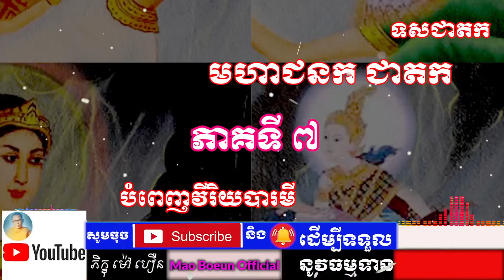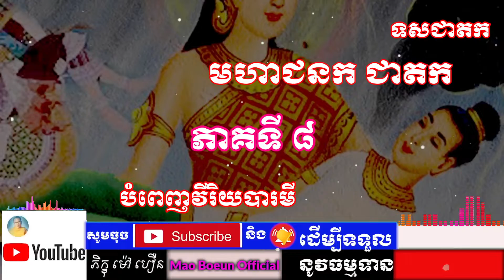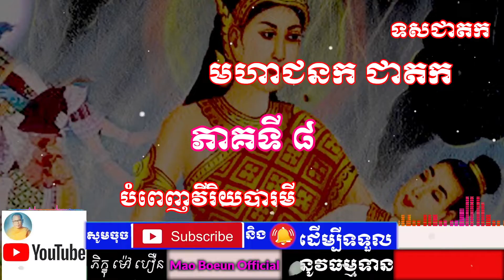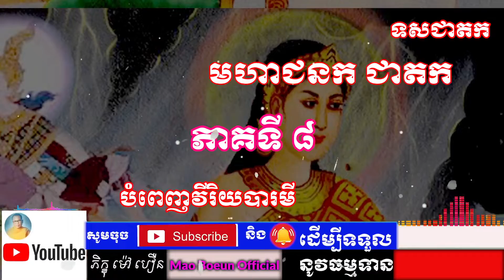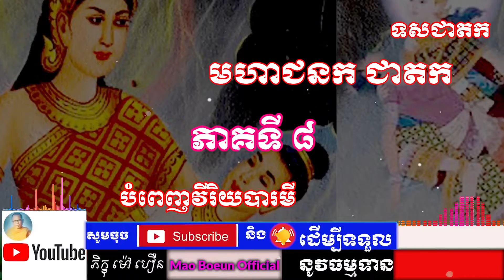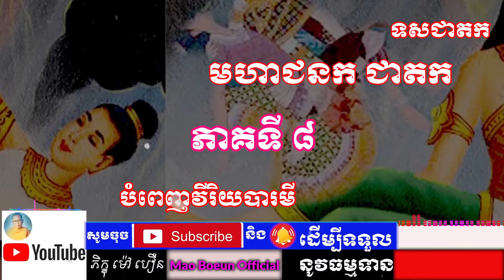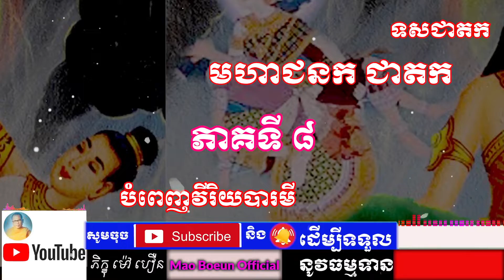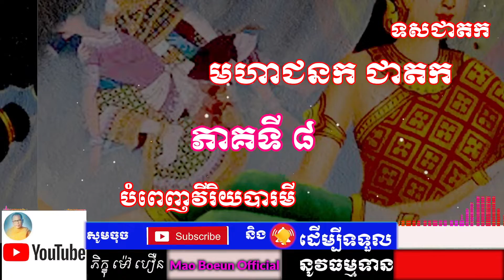រឿងមហាជនក ភាគទី ៨ I ភិក្ខុយន្តធម្មោ ម៉ៅ បឿន I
សូមថ្វាយបង្គំ ចំពោះព្រះថេរានុត្ថេរៈ គ្រប់ព្រះអង្ក និងចំរើនពរដល់ពុទ្ធបរិស័ទក្នុងខ្សែវីដីអូនេះ សិក្សាអំពីរឿងមហាជនក ភាគទី ៨  I ភិក្ខុយន្តធម្មោ ម៉ៅ បឿន I
🙏លោកម្ចាស់និងញាតិញោមអាចបរិច្ចាគដើម្បីទ្រទ្រង់ធម្មទាន សេវ៉ាអ៊ិនធឺណិត
(Internet) និងបង់ថ្លៃភ្លើង ក្នុងការផ្សព្វផ្សាយជាធម្មទានបាន តាមរយៈ💐🌹🌺
🙏 តាមរយៈ គណនី អេស៊ីលីដា $ USD
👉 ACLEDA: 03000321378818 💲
🙏 តាមរយៈ គណនី អេប៊ីអេ $ USD
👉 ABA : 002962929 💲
▶️ TO ឈ្មោះ  MAO BOEUN ✅
🙏 តាមរយៈ គណនី វិង  $ USD
👉 Wing : 02974379 💲
🙏 ទំនាក់ទំនងតាមរយៈ ទូរស័ព្ទ📞☎
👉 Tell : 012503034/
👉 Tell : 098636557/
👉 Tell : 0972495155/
🙏 ទំនាក់ទំនងតាមរយៈ Telegram
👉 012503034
▶️ GroupTelegram